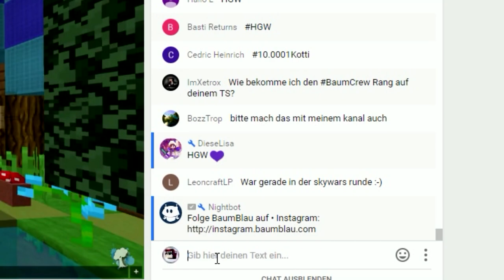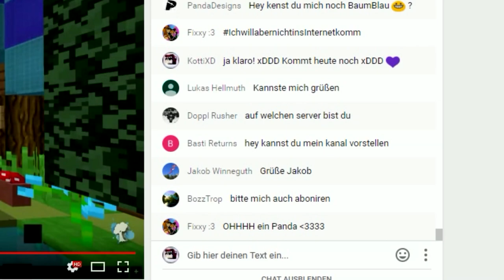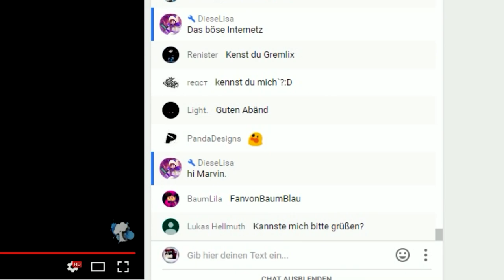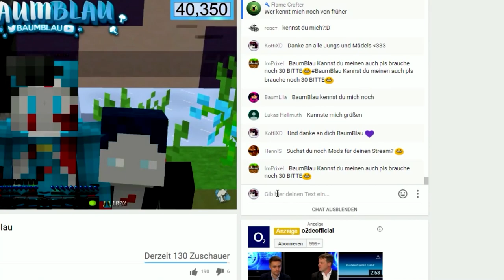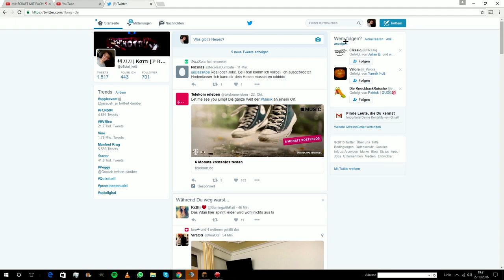10.000! | Danke! | :3 | Kotti